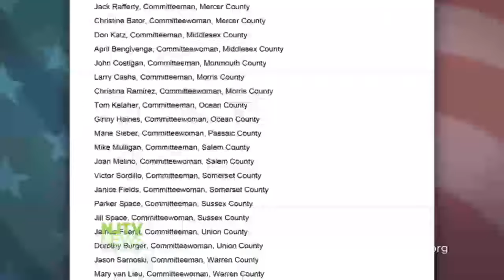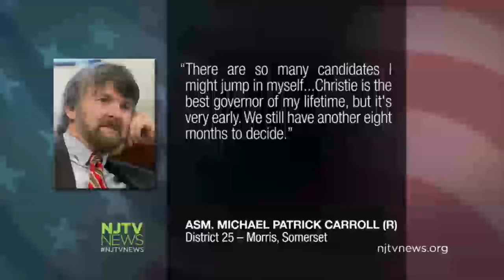Which NJ Republicans Are Backing Christie for President?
Since Chris Christie announced he's running for president, many New Jersey Republicans have come out to support him, but not all are on board.